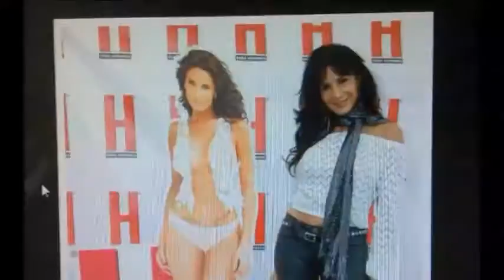tributo a lorena rojas